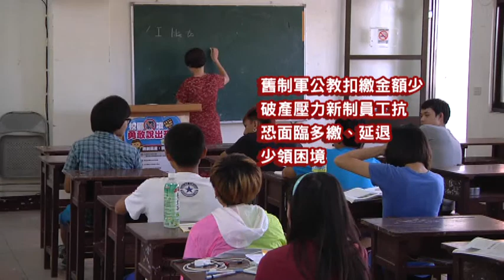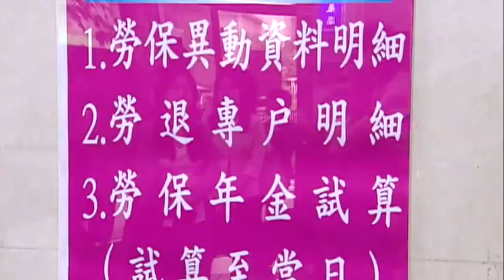內訌? 新制教職槓18%退休軍公教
年金問題備受爭議，沒想到現在連軍公教也起內鬨！一名高中老師投書媒體，認為1995年前的軍公教才能領18%，新制上路後，現在的軍公教每月比舊制的人少領5千至1萬元，如果退撫金破產，卻是先拿新制員工開刀，未來恐怕得面臨多繳、延退、少領的悲慘命運。